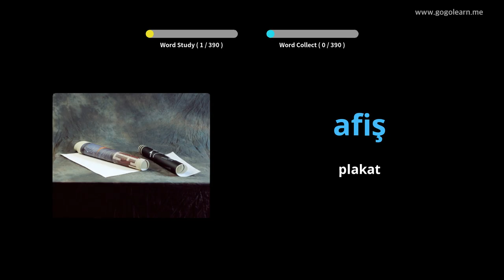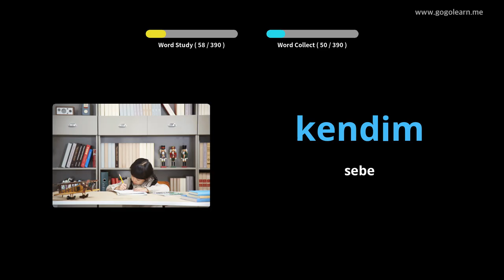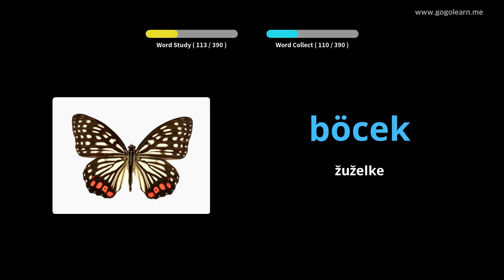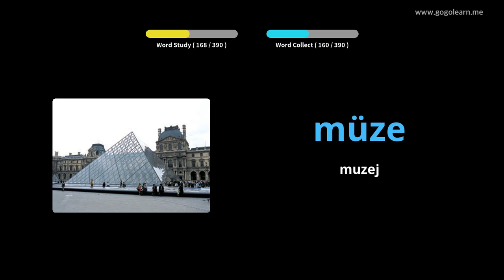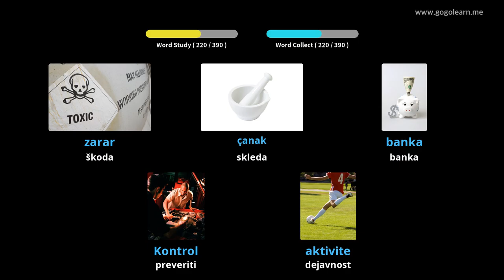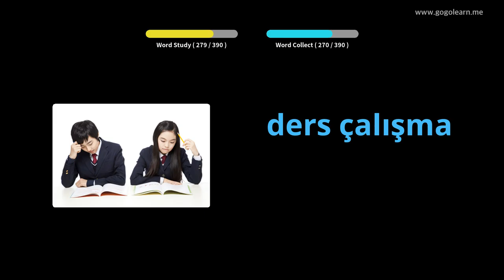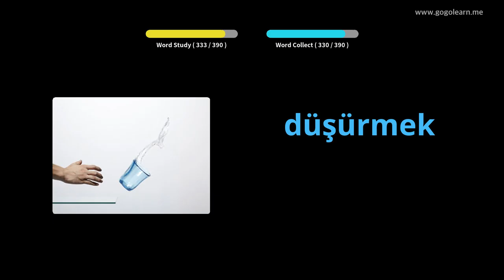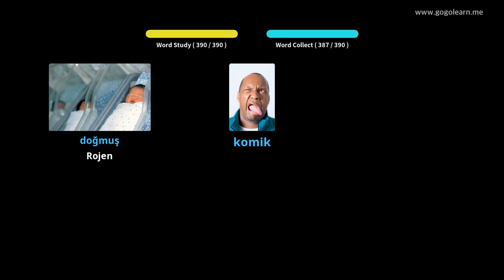Srednja šola turškega besedišča 1 | Golearn